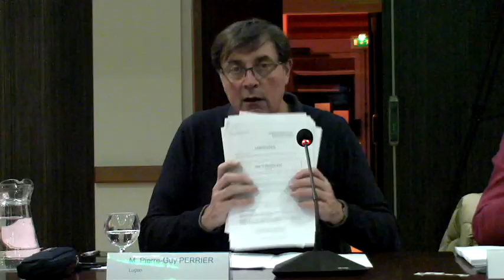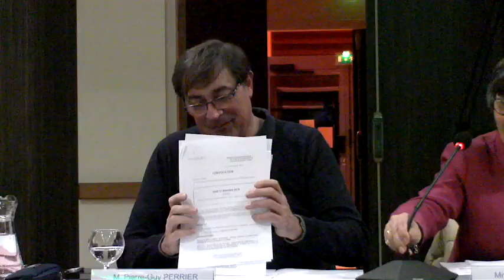Sud Vendée Littoral : conseil communautaire du mois de décembre 2019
Approbation du Procès-Verbal de la séance de conseil communautaire du 14 novembre 2019
Approbation des décisions n° D195/2019 à n°D211/2019

Institutions et vie politique
Demande d’adhésion du Syndicat mixte SYNERVAL au Syndicat mixte Bassin du Lay (SMBL)
DELEGATION DE COMPETENCE A LA PRESIDENTE POUR LA CONCLUSION DES CONVENTIONS DE COOPERATION POUR LES INTERVENTIONS EN MILIEU SCOLAIRE – ACTIVITE SPORTIVE

Finances
BUDGET PRIMITIF 2020 – B 700 BUDGET GENERAL – Vote des autorisations de programme et des crédits de paiement
BUDGET PRIMITIF 2020 – B 700 BUDGET GENERAL – APPROBATION DU BUDGET PRIMITIF 2020
BUDGET PRIMITIF 2020 – B 701 BUDGET ASSAINISSEMENT NON COLLECTIF – APPROBATION DU BUDGET PRIMITIF 2020
BUDGET PRIMITIF 2020 – B 702 BUDGET DECHETS MENAGERS – APPROBATION DU BUDGET PRIMITIF 2020
BUDGET PRIMITIF 2020 – B 703 BUDGET ATELIERS RELAIS ET PEPINIERES D’ENTREPRISES – APPROBATION DU BUDGET PRIMITIF 2020
BUDGET PRIMITIF 2020 – B 705 BUDGET ZONES D’ACTIVITES ECONOMIQUES – APPROBATION DU BUDGET PRIMITIF 2020
BUDGET PRIMITIF 2020 – B 707 BUDGET LOTISSEMENT VENDEOPOLE – APPROBATION DU BUDGET PRIMITIF 2020
BUDGET PRIMITIF 2020 – B 708 BUDGET STATION D’EPURATION VENDEOPOLE – APPROBATION DU BUDGET PRIMITIF 2020
B 700 BUDGET PRINCIPAL – DECISION MODIFICATIVE N°5
B 705 BUDGET ANNEXE ZONE D’ACTIVITES ECONOMIQUES – DECISION MODIFICATIVE N°2
B 707 BUDGET ANNEXE LOTISSEMENT VENDEOPOLE – DECISION MODIFICATIVE N°2
BUDGET PRINCIPAL 700 – Pertes sur créances irrécouvrables – Créances admises en non-valeur
BUDGET ANNEXE ASSAINISSEMENT NON COLLECTIF 701 – Pertes sur créances irrécouvrables – Créances admises en non-valeur
BUDGET ANNEXE DECHETS MENAGERS 702 – Pertes sur créances irrécouvrables – Créances admises en non-valeur
RAPPORT DE LA COMMISSION LOCALE D’EVALUATION DES CHARGES TRANSFEREES DU 19 SEPTEMBRE 2019 – TRANSMISSION POUR INFORMATION
REAMENAGEMENT DU SECOND ETAGE DU SIEGE DE LA COMMUNAUTE DE COMMUNES SUD VENDEE LITTORAL – CONTRAT VENDEE TERRITOIRES – DEMANDE DE SUBVENTION
INTERVENTIONS ECONOMIQUES EN FAVEUR DES ENTREPRISES – ALONS’O BAR

Commande publique
MARCHE DE TRAVAUX – Travaux d’aménagement de la rue du Pont Neuf devant l’usine HUHTAMAKI à L’ILE D’ELLE – Lot 1 : Voirie et Assainissement – Avenant n°2 Tranche optionnelle
MARCHE DE PRESTATIONS INTELLECTUELLES – Procédures d’élaboration du Plan Local d’Urbanisme Intercommunal sur le territoire de la Communauté de Communes du Pays de Sainte Hermine – Avenant n°4

Domaine et patrimoine
MAISONS DE L’ENFANCE DE LUCON ET DE SAINTE-HERMINE – APPROBATION DU REGLEMENT DE FONCTIONNEMENT ET AUTORISATION DE SIGNATURE
 REGLEMENT INTERIEUR DE LA SALLE DE SPORTS INTERCOMMUNALE DE LA JAUDONNIERE
REGLEMENT INTERIEUR DE LA SALLE DE SPORTS INTERCOMMUNALE DE SAINT JEAN DE BEUGNE
REGLEMENT INTERIEUR DE LA SALLE DE SPORTS INTERCOMMUNALE DE MOUTIERS SUR LE LAY

Urbanisme
APPROBATION DE LA MODIFICATION N°2 DU PLAN LOCAL D’URBANISME DE LA COMMUNE DE MAREUIL-SUR-LAY-DISSAIS
Elaboration du Plan Local d’Urbanisme Intercommunal du pays de Sainte Hermine – 3ème Débat sur les orientations du Projet d’Aménagement et de Développement Durables

Aide sociale
ENFANCE-JEUNESSE : Convention de partenariat favorisant la disponibilité des sapeurs-pompiers volontaires avec le SDIS de la Vendée à compter du 1er janvier 2020

Voirie
TRAVAUX SUR LA VOIE D’ACCES A LA ZONE D’ACTIVITES ECONOMIQUES ET A LA DECHETTERIE DE CHAMPAGNE LES MARAIS – CONVENTION DE TRANSFERT DE MAITRISE D’OUVRAGE AVEC LA COMMUNE DE CHAMPAGNE LES MARAIS – Autorisation de signature

Habitat
Renouvellement du mandat de gérance du parc de logements locatifs de la Communauté de Communes
Programme HABITER MIEUX Sérénité au titre de l’année 2020

Environnement
PASSATION D’UNE CONVENTION AVEC LA COMMUNAUTE DE COMMUNES VENDEE GRAND LITTORAL SUR LE PROGRAMME DE PREVENTION DES DECHETS – Service Environnement – Pôle Gestion des déchets – Autorisation de signature

Culture
Adhésion au contrat groupe Assurance proposé par la Confédération Musicale de France – Autorisation de signature

Ressources humaines
Adhésion à la convention de participation chômage du Centre de Gestion
Création d’un emploi de chargé de mission habitat
Délibération relative à la mise à disposition d’un adjoint administratif principal de 2ème classe vers la SPL – Autorisation de signature
Convention de prestation de services avec la commune de Chaillé les Marais pour l’entretien des espaces verts – Autorisation de signature

Questions diverses